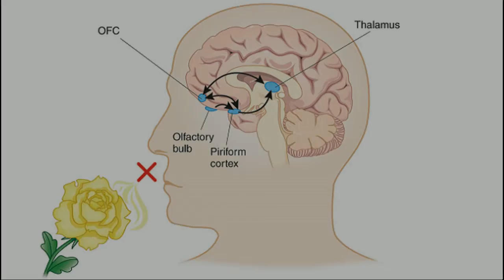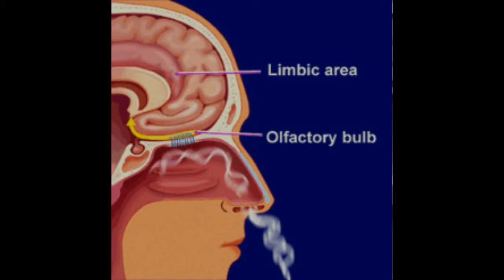How Do You Associate Scent with Memories? | Smell Triggers Memory Explained!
Have you ever wondered how, when you're walking down a street, and you smell something, does your brain know to associate that particular scent with a distinct memory?
Hard to digest that question?
Well watch the video, I explain it there much MUCH better!